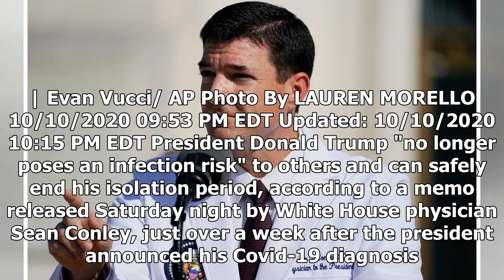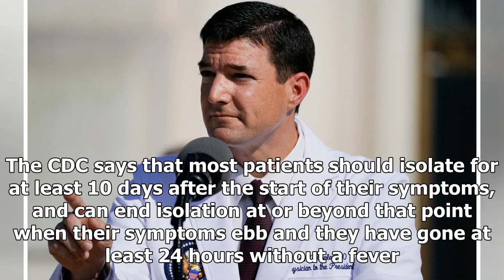Trump no longer poses infection risk, White House doctor says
Buy A Shirt to Support President Donald Trump
T-shirt "Make Ameraca Great Again"